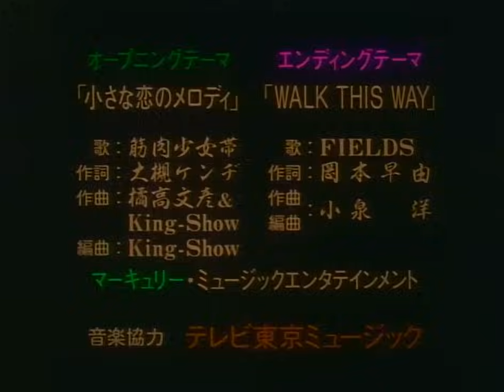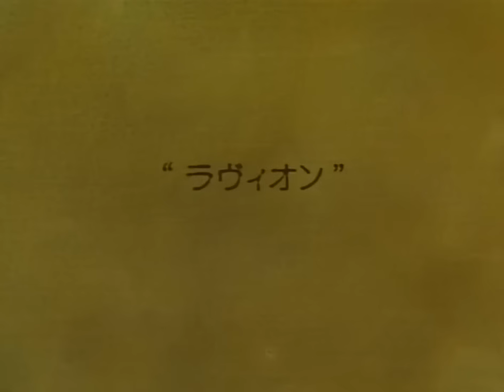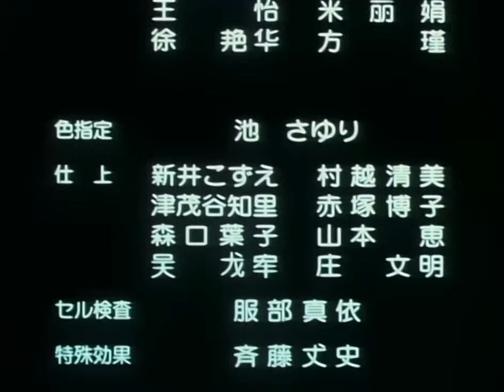Eat-Man (1997) En Español Temp 1 cap 01.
Eat-Man '98 es un anime de ciencia ficción y acción basado en el manga de Akihito Yoshitomi. La historia sigue a Bolt Crank, un misterioso hombre con la habilidad de comer cualquier objeto y luego replicarlo con su cuerpo, usando esa capacidad para enfrentar diversos desafíos. A lo largo de la serie, Bolt se ve envuelto en situaciones donde utiliza sus habilidades de una manera única para resolver problemas y proteger a quienes lo rodean, mientras trata de mantener su pasado oscuro en secreto.

La serie destaca por su tono oscuro, sus personajes complejos y su mundo futurista lleno de tecnología avanzada y conflictos humanos. Eat-Man explora temas de supervivencia, moralidad y la naturaleza de los deseos humanos, mientras su protagonista busca encontrar un propósito en su vida errante.